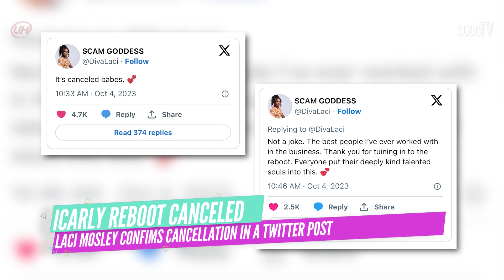Drake's "For All the Dogs" album, Emma Chamberlain split, and more! I UH Entertainment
Join Alyssa has she gives the latest scoop in all things pop culture! I UH Entertainment

Reporter: Alyssa Espinoza
Camera: Marlene Salinas
Audio: Denise Gonzalez, Julia Dinh
Teleprompter: Dimantai Johnson
PA: Chirag Mangnik, Mark Nogueria
Editors: Mona Nijim, Gage Vandermark

Pre-Production Team Leader: Marlene Salinas
Showrunner: Maritza Sanchez

CoogTV News Producer: Emely Pena
CoogTV Executive Producer: JoeMichael Coronado